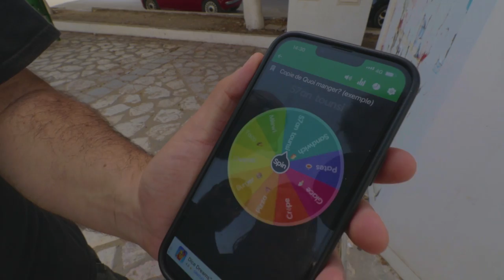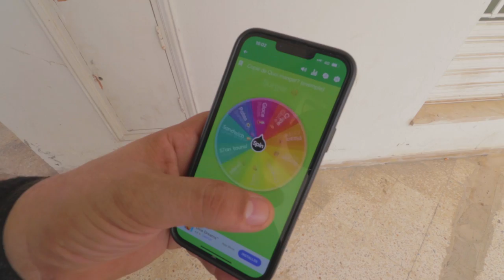خلينا الزهر يقرر وين باش ناكلوا EP3 M3a @Dahmaa Fi Nabeul !🍔🍟🌯🍨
ça nous permet de :
• Améliorer le matériel
• Rentrer dans nos frais
• Et améliorer le moral parce que ça compte de se sentir supporté 😂.
Ensemble changeons la façon dont nous évaluons le contenu créatif en Tunisie.
Follow Koultime
Micro cravate préféré
Carte son